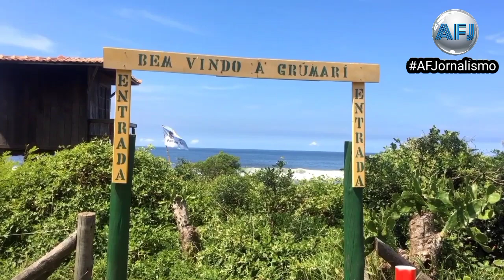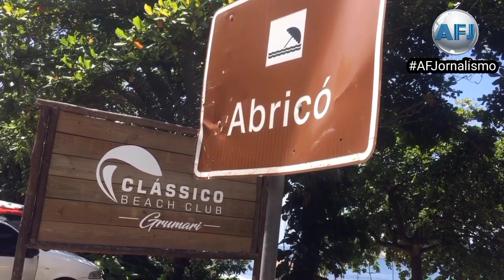PRAIA DE GRUMARI - RIO DE JANEIRO - Como chegar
Uma das praias mais bonitas da cidade do Rio de Janeiro, conhecida também como praia da reserva da zona oeste da cidade.

✅ Como chegar: Solte na estação BRT Recreio Shopping e vá até a avenida atlântica, de lá, você pode pegar o Uber até o local, que é bem barato.